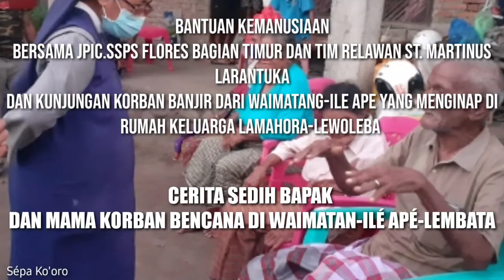BANTUAN KEMANUSIAAN BERSAMA JPIC.SSpS FLORES BAGIAN TIMUR & TIM RELAWAN ST. MARTINUS "OPA & OMA"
BANJIR BANDANG DI DESA WAIMATANG- ILÉ APÉ -LEMBATA